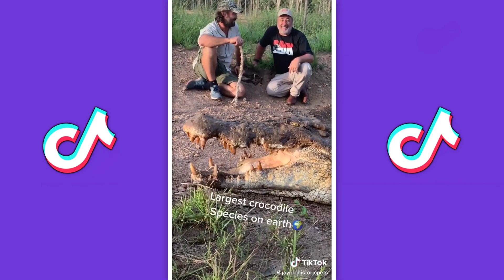Try Not to Laugh While Watching Funny Animal Videos | Cutest Animals Christmas Compilation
To replay this video on Try Not to Laugh While Watching Funny Animal Videos | Cutest Animals Christmas Compilation